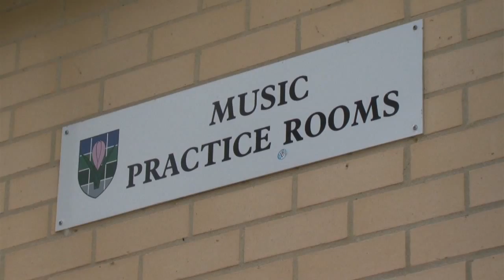Saffron Hall Chapter 2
This film is the second in a series of short films telling the story of the development of Saffron Hall -- the new state of the art performance space in the medieval market town of Saffron Walden, and the result of a progressive partnership between Saffron Walden County High School and the Yellow Car Charitable Trust.

Produced by Pugmen-Mikrofilm and picking up where Chapter 1 left off, this film charts the continuation of the build, talks in detail about the design of the Hall's adjustable acoustic and provides a sense of what the Hall will mean to the town, the School, local amateur groups and professional performers.